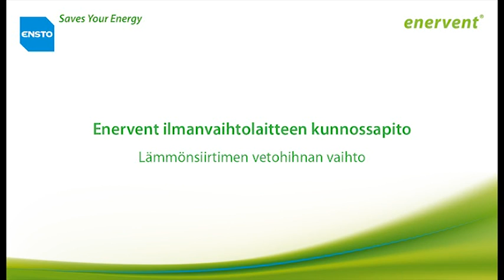Help Center - Belt replacement with a new belt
Heat exchanger belt replacement with a brand new belt